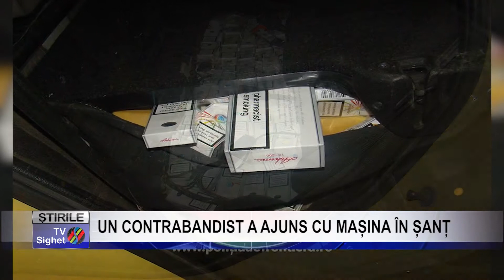Stire 9 UN CONTRABANDIST A AJUNS CU MAȘINA ÎN ȘANȚ